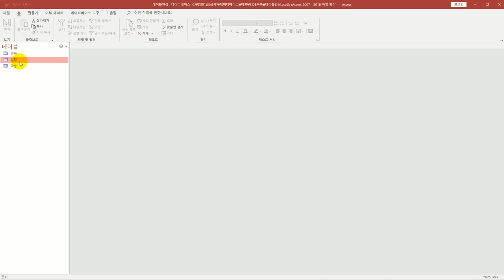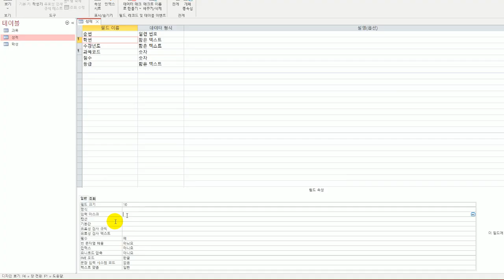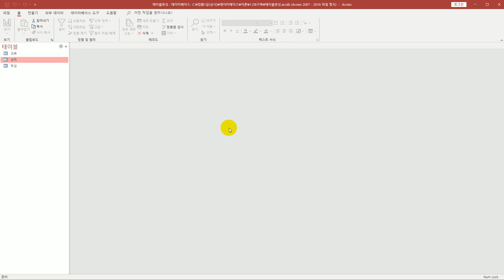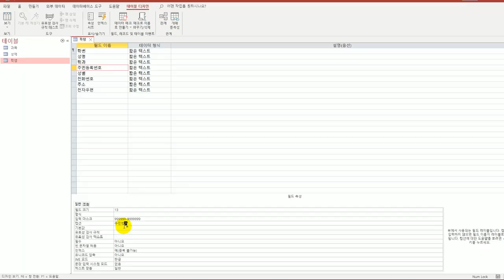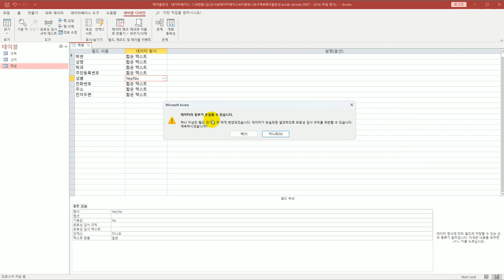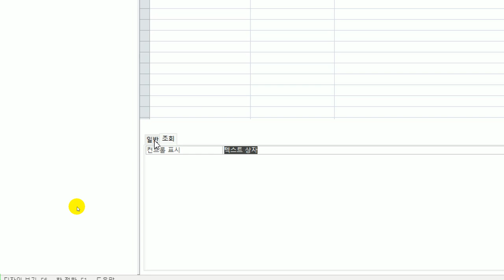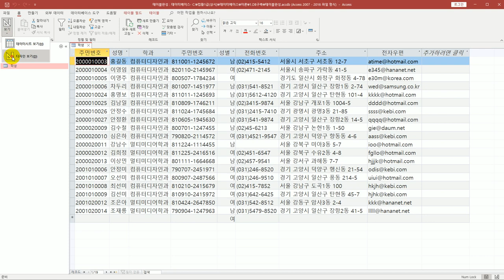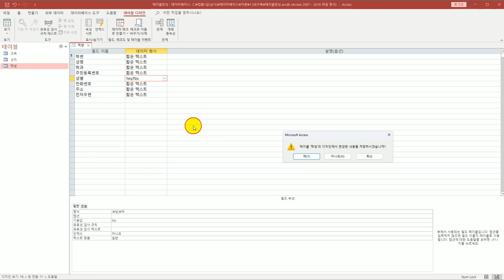[컴활1급실기] 38 테이블 완성